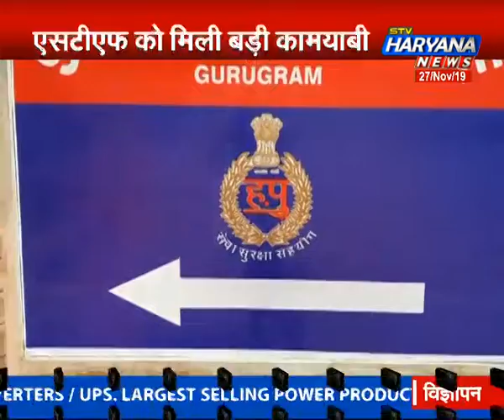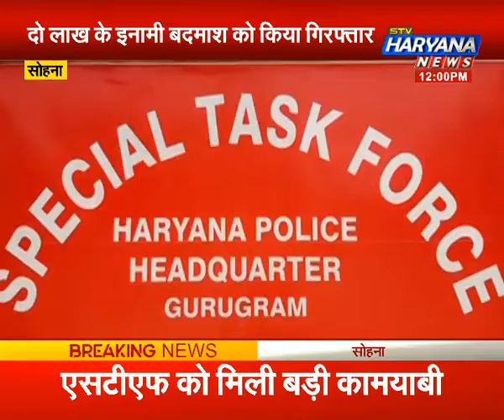सोहना: STF को मिली बड़ी कामयाबी.. दो लाख के इनामी बदमाश को किया गिरफ्तार.. || Breaking News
सोहना
एसटीएफ को मिली बड़ी कामयाबी
दो लाख के इनामी बदमाश को किया गिरफ्तार
हत्या, लूट और डकैती जैसे करीब तीन दर्जन मामलों में शामिल बदमाश
आरोपी बदमाश सोनीपत जिले का रहने वाला